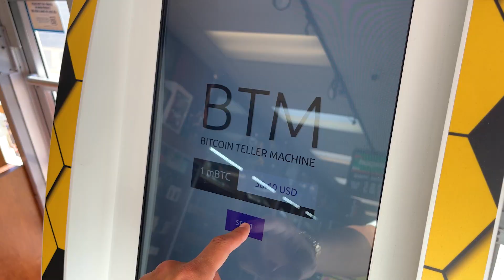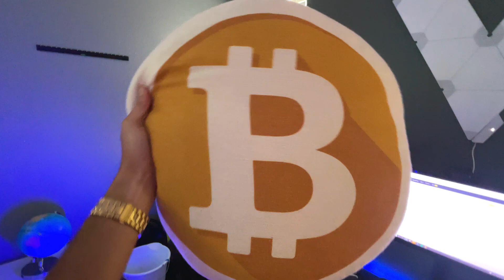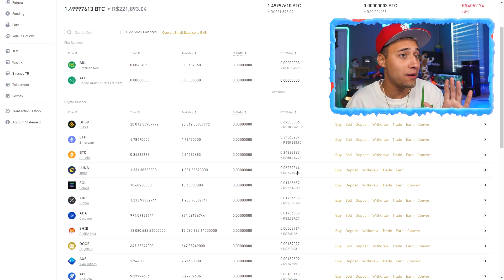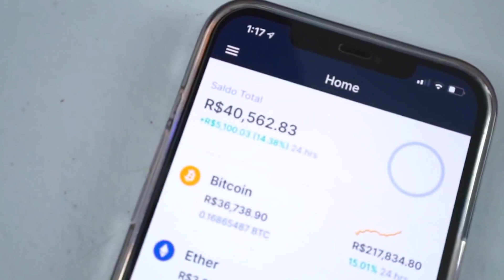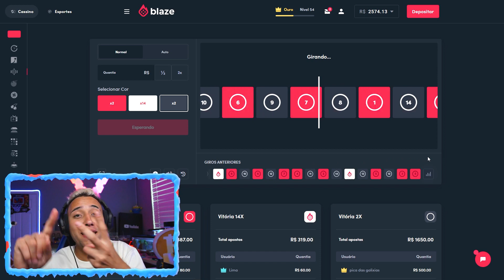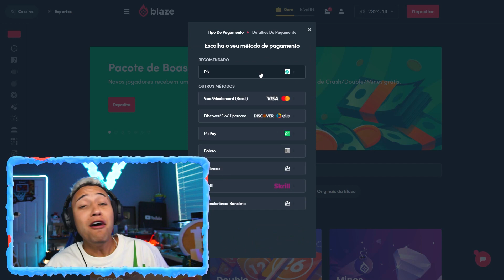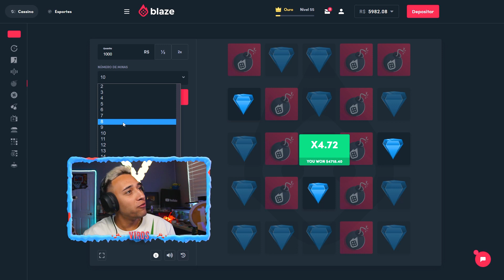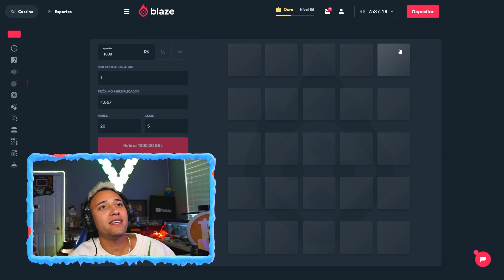PERDI mais de R$ 100.000 REAIS em BITCOIN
► E ai meus inscritos tudo certo? Eu sou o Viros e hoje pessoal quero mostrar pra vocês como eu perdi mais de 100 mil reais em bitcoin e Criptomoedas só nesse ano de 2022.

• Uooow 🤟🏼